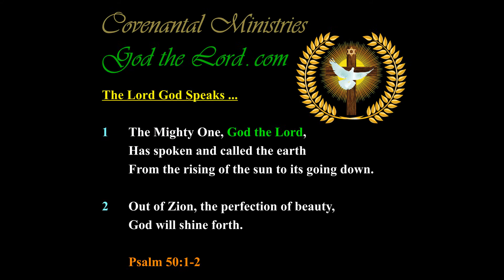The Famous Mercy of God to be Revealed to Man before Terrible Tribulation Comes without Human Mercy!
The Famous Mercy of God Shall be Revealed to Mankind Before Terrible Tribulation Comes without Human Mercy …

Published … for Sunday, the 28th of April 2019.

484.43---b.01